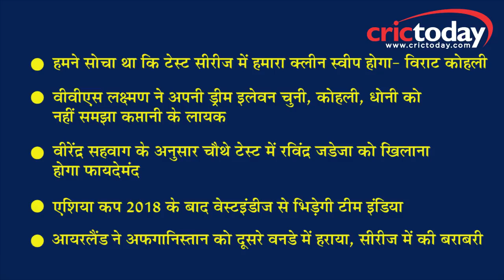क्रिकेट टुडे- 30 अगस्त 2018 की प्रमुख ख़बरें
क्रिकेट जगत की आज की अहम ख़बरें:

यहां जानिए क्रिकेट जगत की आज की अहम ख़बरें, जो दिनभर चर्चा का विषय बनी रहीं:

विराट कोहली का बड़ा बयान आया सामने, वीसीएस लक्ष्मण ने अपनी ड्रीम इलेवन चुनी, एशिया कप के बाद इस टीम से भिड़ेगी टीम इंडिया